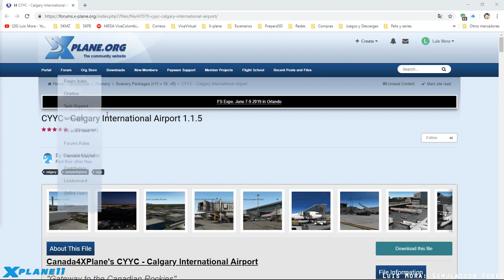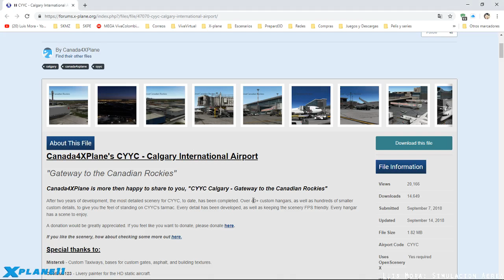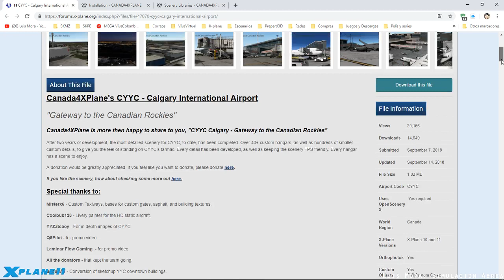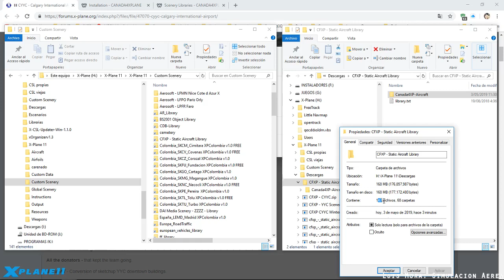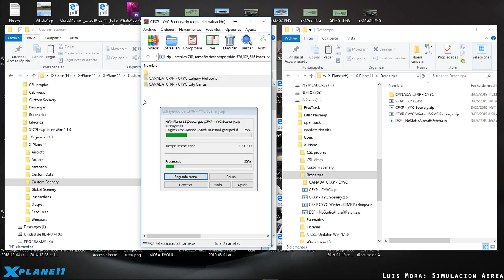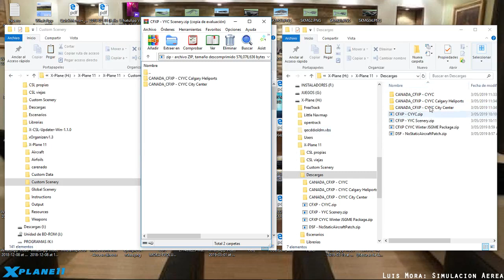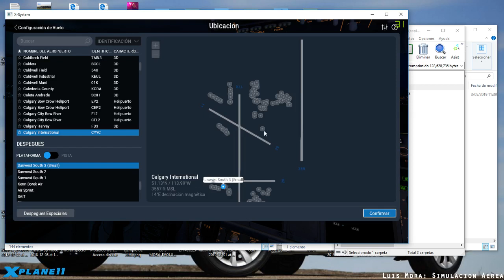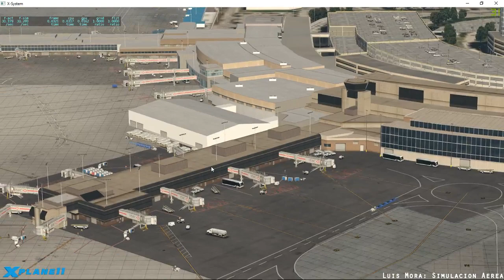[X-Plane11] Instalar Escenarios de Canada4XPlane | CYYC Calgary Internacional Airport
Aqui veras como instalar el escenario CYYC Calgary del desarrollador CANADA4XPLANE.  Servira como base para otros del mismo desarrollador.

Con tu colaboracion me ayudaras mucho a mejorar
Caracteristicas PC
GeForce eVGA SSC GTX 1060 3GB
Refrigeracion Liquida